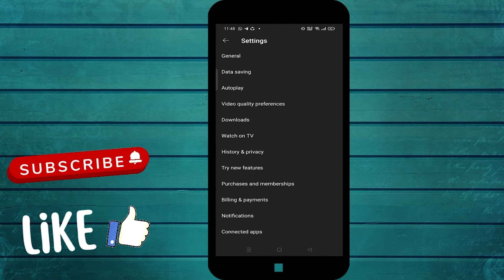How To Stop Auto Playing on YouTube (2022)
In this video, I will show you How to Stop Auto-Playing on YouTube (2022) in a few minutes. This is super easy to do and anyone can do it.